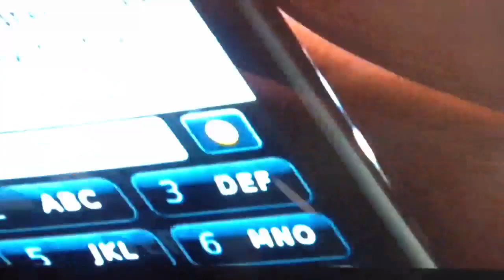The Making of Project X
A behind the scenes look at the casting and filming of Project X